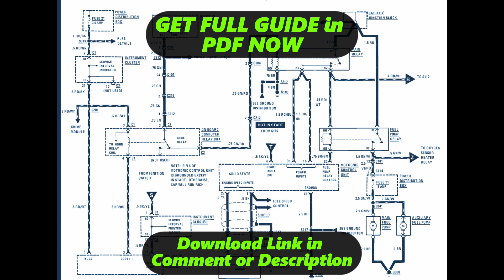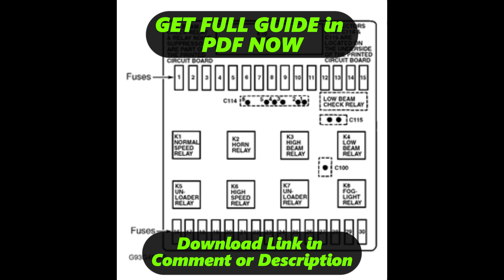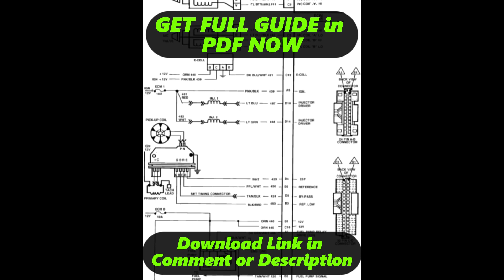[DIAGRAM] 1987 Bmw 325 Fuse Box Diagram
1987 Bmw 325 Wiring Diagram
1987 Bmw 325 Wiring Harness
1987 Bmw 325 Service Manual
1987 Bmw 325 User Manual
1987 Bmw 325 Manual Books
1987 Bmw 325 Schematic Diagram
1987 Bmw 325 Circuit Diagram